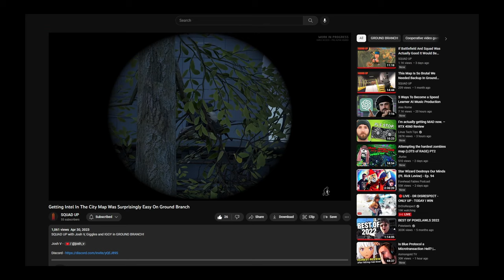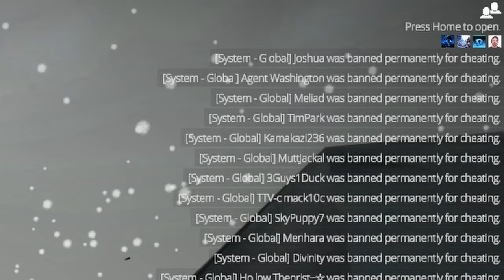BattleBit Remastered Moments That Made Me Lose Intelligence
SQUAD UP with Josh V, DueRag95, Giggles, Iggy and GamesR4u in BattleBit Remastered!